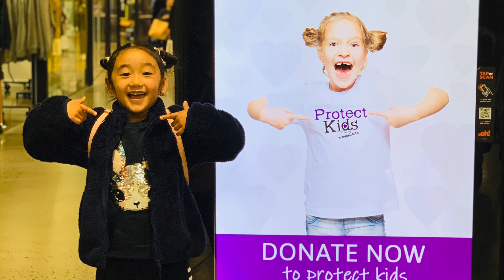Family Day Out